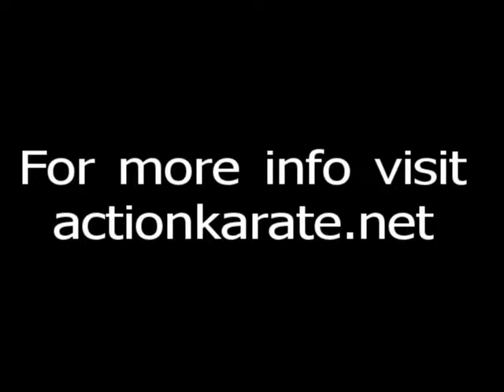martial arts sai kata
Karate school in Philadelphia, We specializing in character development.  We have families from Bensalem, Parkwood and Somerton Our students develop confidence, discipline, self-control, and focus